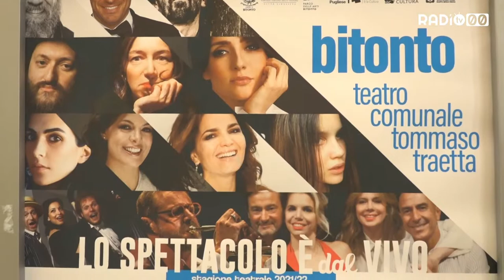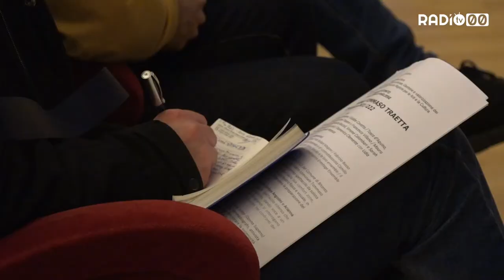Riparte la stagione teatrale, tra prosa e musica